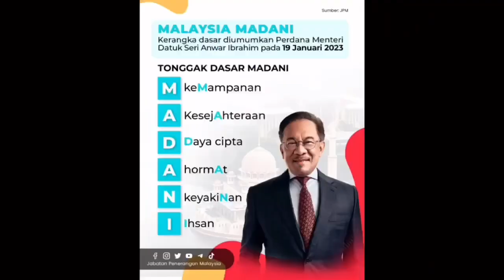PAS DAN BERSATU BERGOLAK : ADUN BERSATU BAKAL LOMPAT PARTI? 3 ADUN BERSATU LOMPAT PARTI?